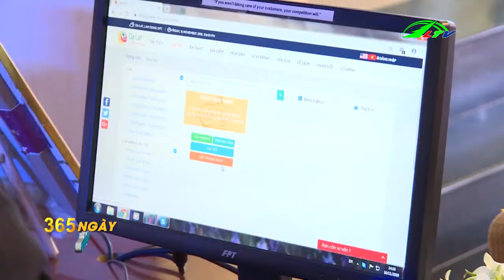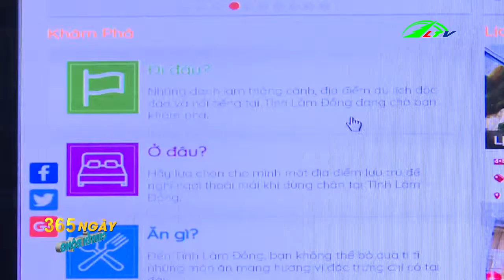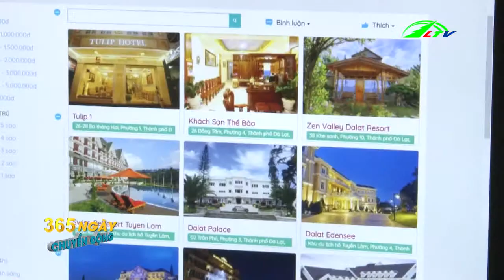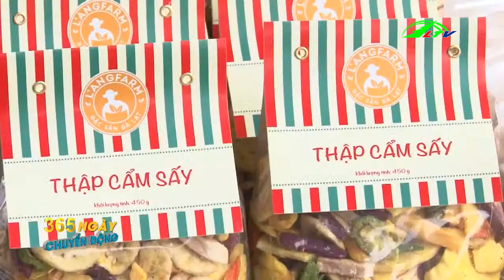Tôm hùm chết hàng loạt sau con bảo địa chấn | Tâm Điểm 365 Lâm Đồng TV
Lâm Đồng : Tôm hùm chết hàng loạt  - Tâm Điểm 365 Lâm Đồng